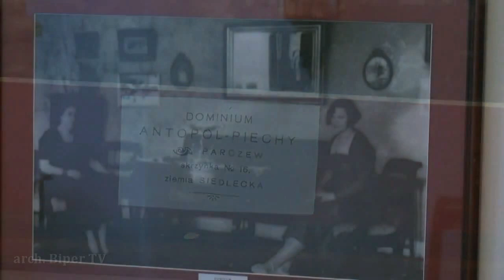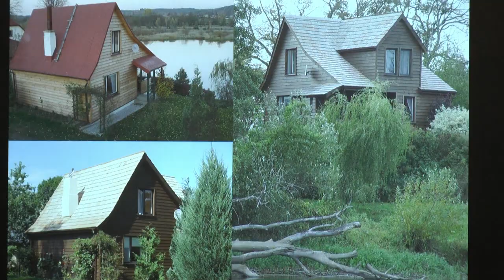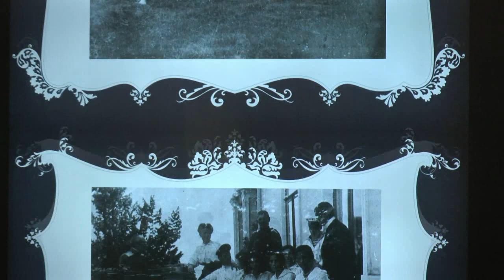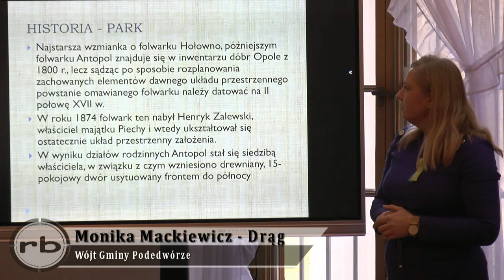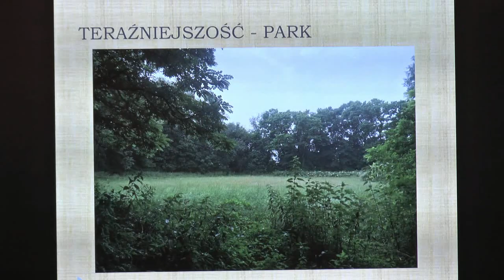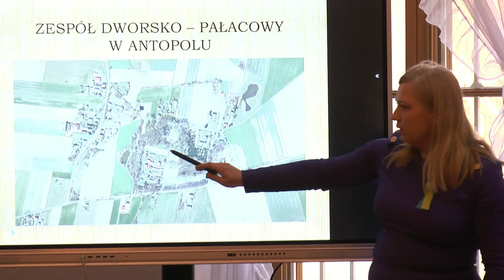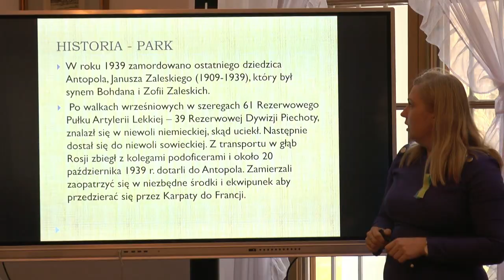Romanów: „Tradycje dworów szlacheckich – Romanów Kraszewskich, ich sąsiadów i gości”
6 marca w Muzeum w Romanowie odbyło się spotkanie z cyklu "Tradycje dworów szlacheckich - Romanów Kraszewskich, ich sąsiadów i gości”. Uczestnicy wydarzenia zapoznali się z wieloma cennymi informacjami na temat dworów Południowego Podlasia, wysłuchali również koncertu Patrycji Maik.